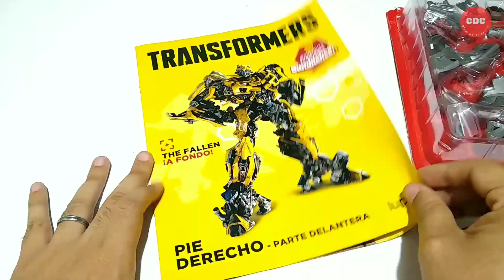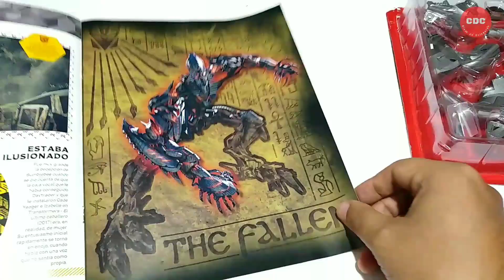Colección Bumblebee #16 - La Nación